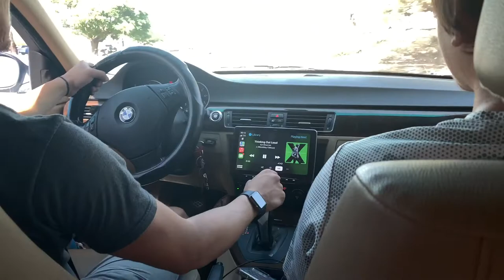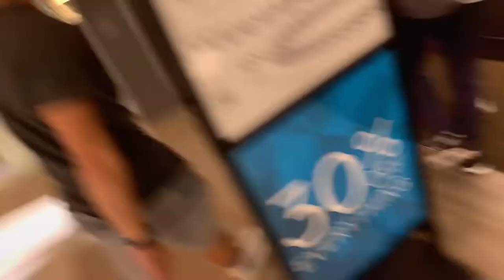FIRST VIDEO BACK?!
Robbie___50000